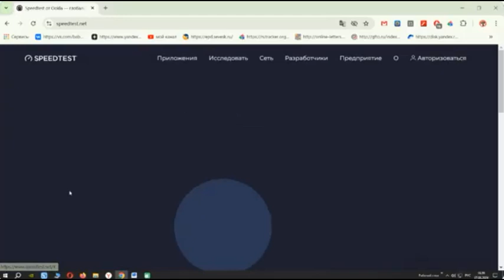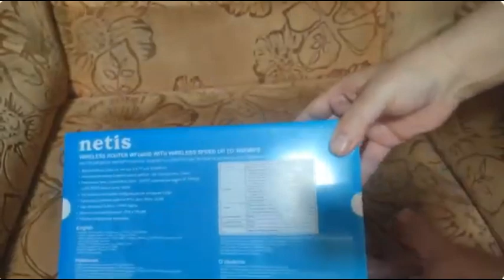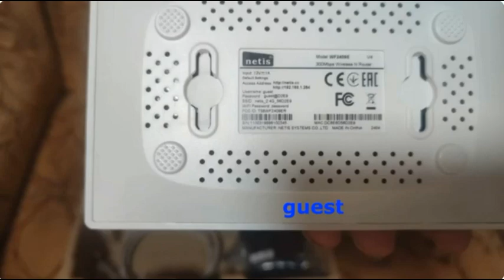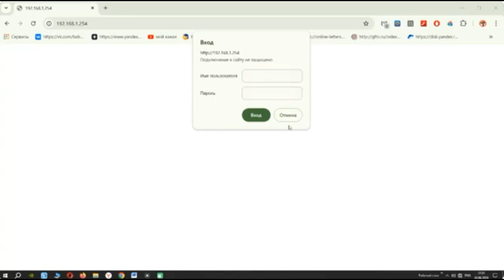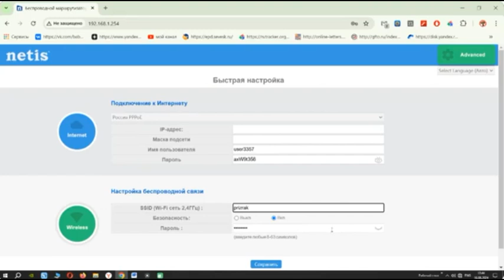Роутер NETIS WF2409E Распаковка, обзор, настройка